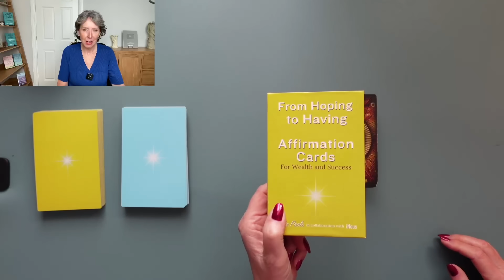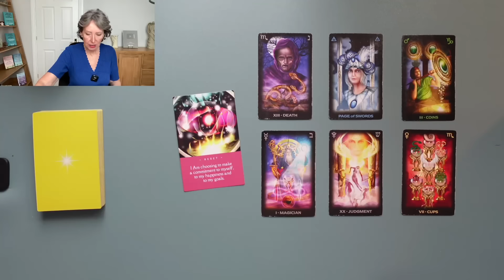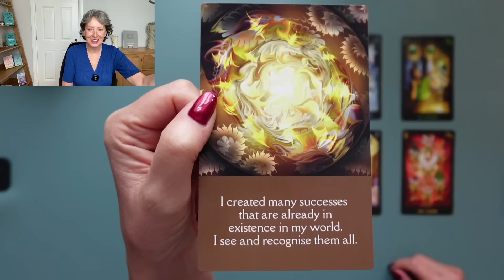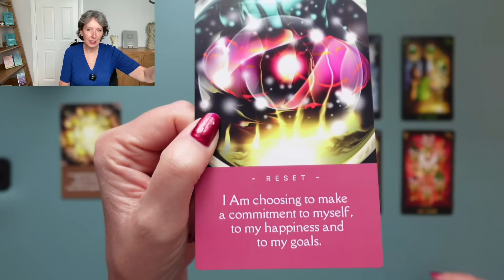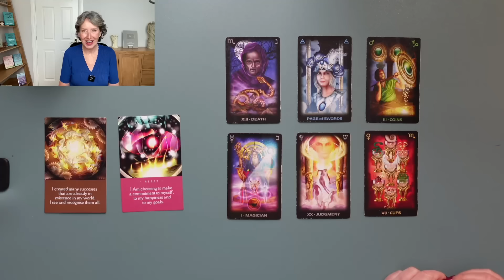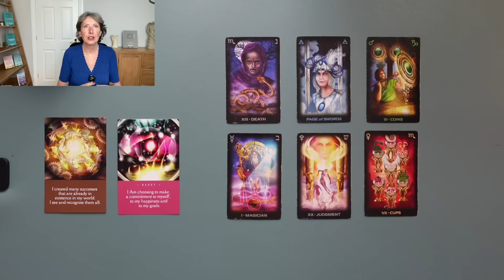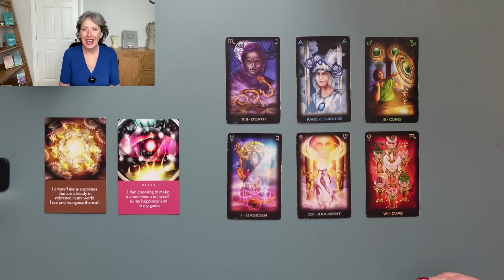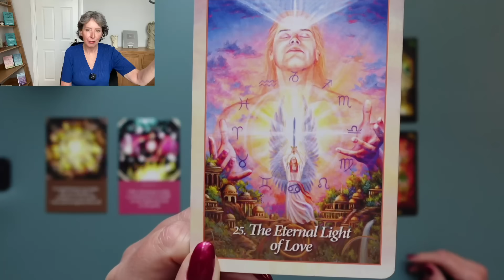Cancer *Just Magic!* Lion's Gate Bonus Reading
MY BOOKS - 'FROM HOPING TO HAVING' Law of Attraction Guidebook, and 'FROM HOPING TO HAVING AFFIRMATION BOOKLET'. Find links to both on my website or buy directly on AMAZON in Kindle, paperback, hardback or Audiobook

MY STORE - lots of video & audio products to download to help you!

STAY SAFE—I will never contact you. Don't get scammed.

ABOUT ME...
I'm Julie Poole, a Personal Empowerment Coach, Law of Attraction Teacher, Author, Psychic Intuitive, and Channeller. I work with the assistance of my higher self and my Spiritual Team, a collective who call themselves ELI. This is their name for 'Empowering Loving Information'. They channel through me during my work. The aim of my channel is to help, inspire, guide, and inform through intuitive messages, advice, and guidance.